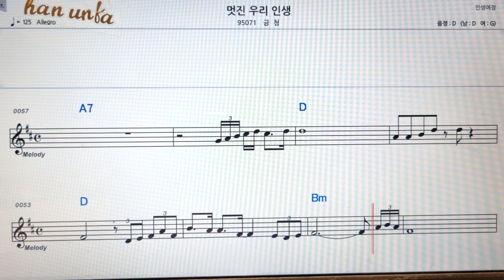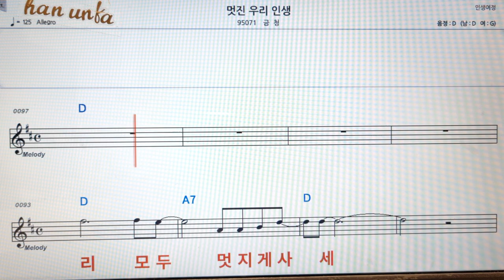멋진 우리 인생/금청👍노래 반주, 코드 악보,가라오케💋Karaoke*Sheet Music*Chord*MR